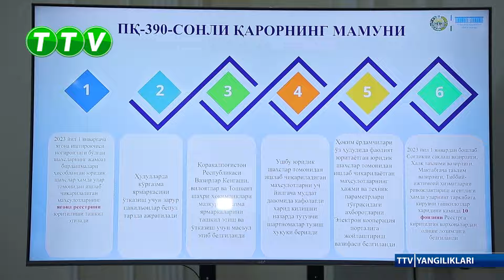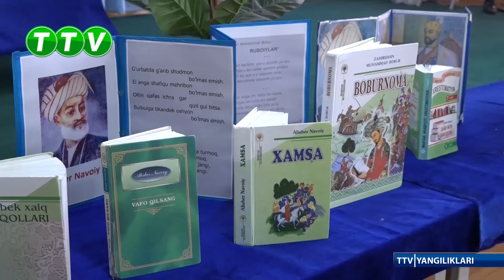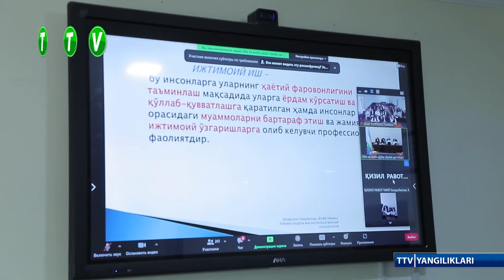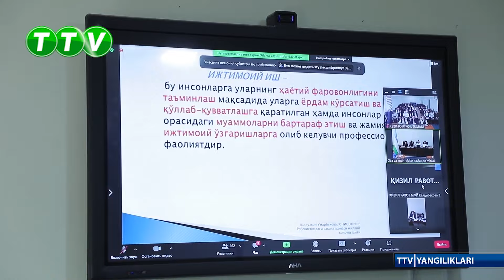TTV YANGILIKLARI (31.10.2022)